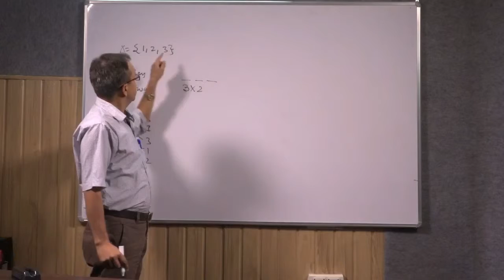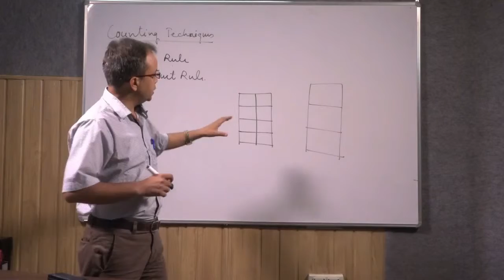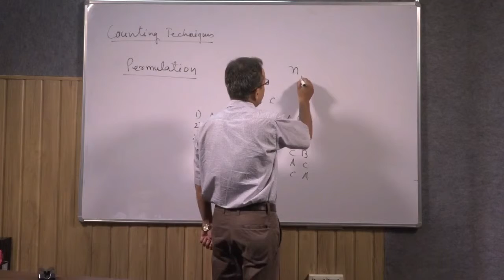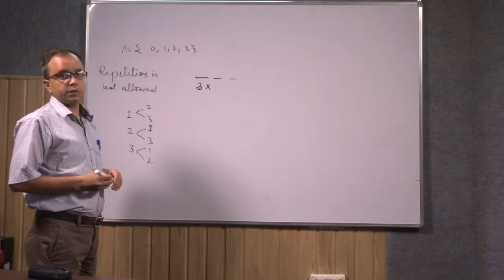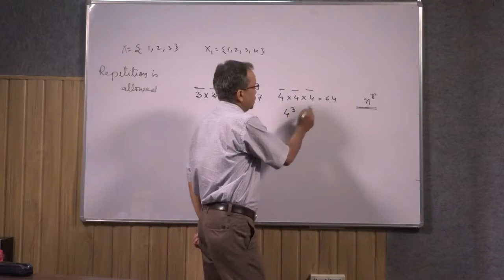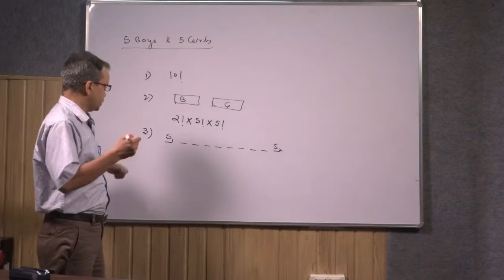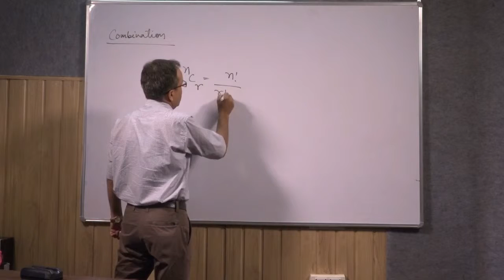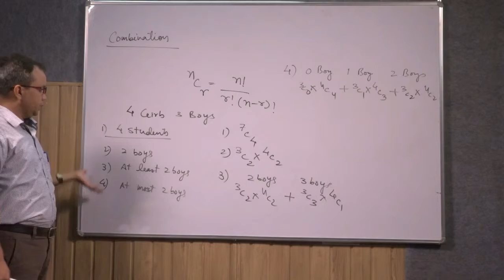Counting Technique Dr R K Bisth